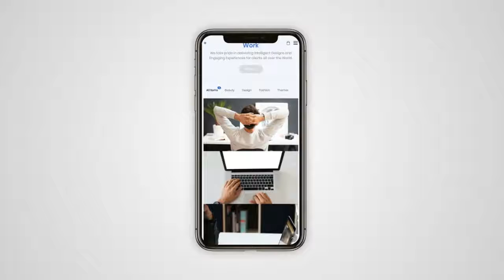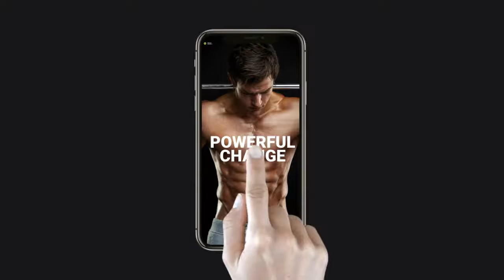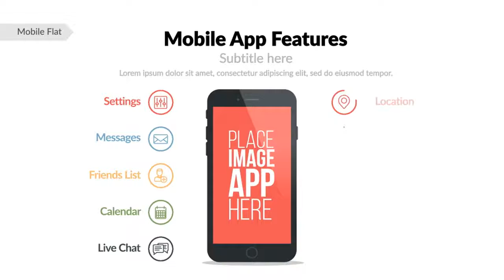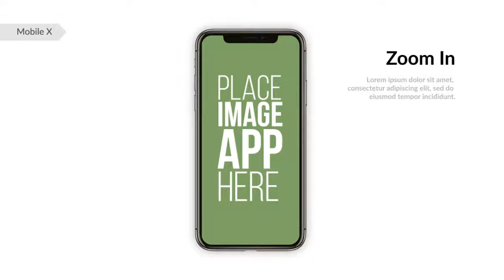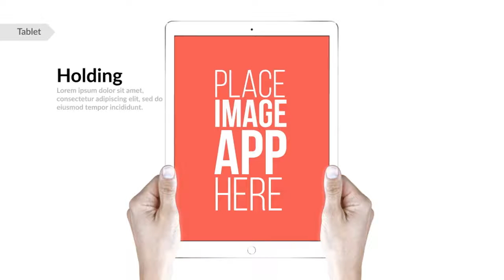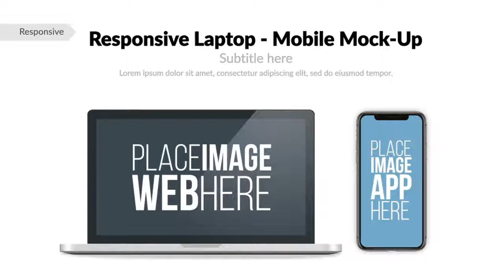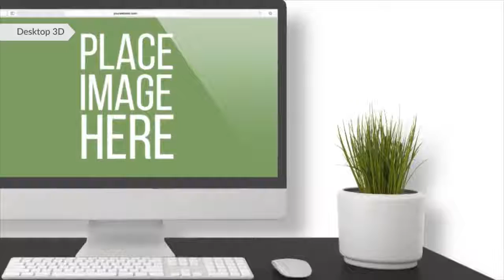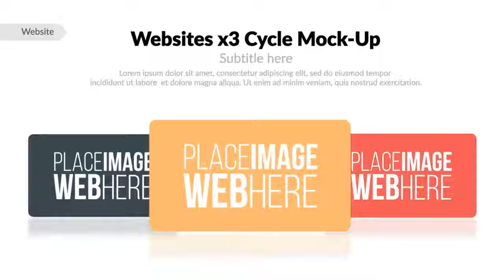Web App Promo Builder | After Effects Template